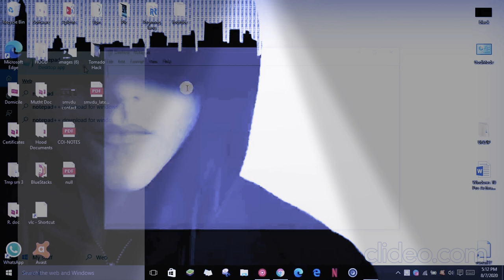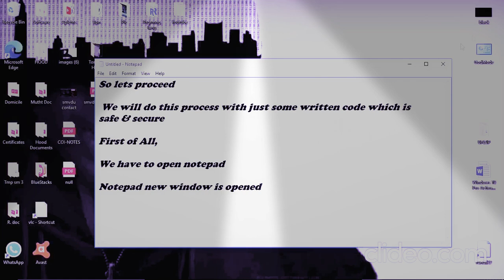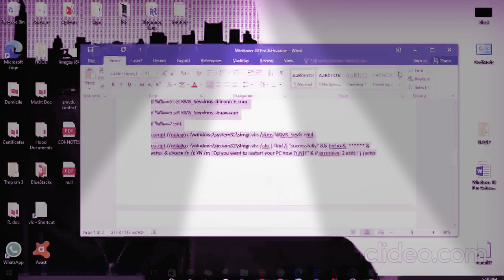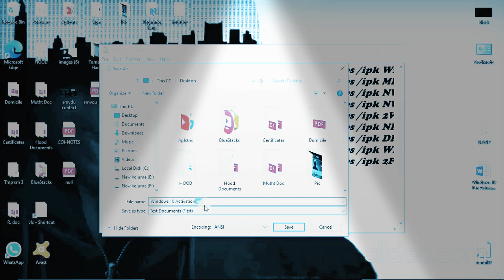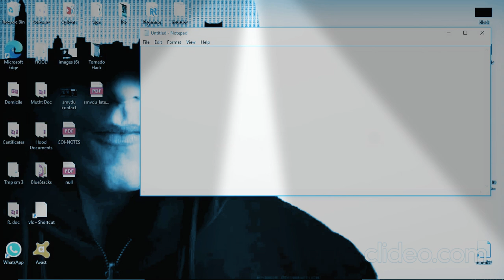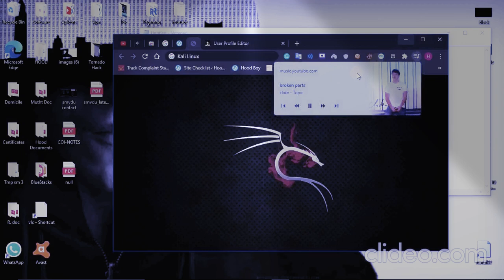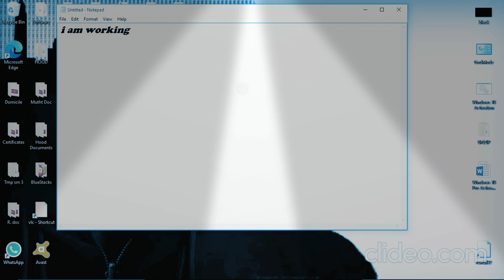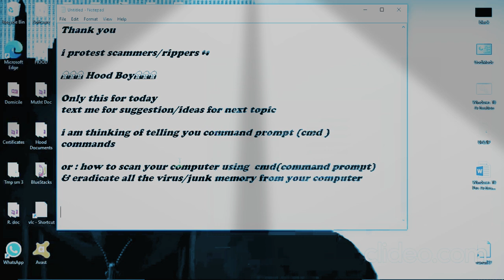Activate WINDOWS 10 for Free without PRODUCT KEY | (Code in Description)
This Video is about activating Windows 10 without a product key in a legal way by Hood Boy

Thanks to @Freecam8 software for Screen Recording

👐👐🙌 I Protest Scammers/Rippers 👐👐🙌

🙏🙏🙏 Hood Boy 🙏🙏🙏